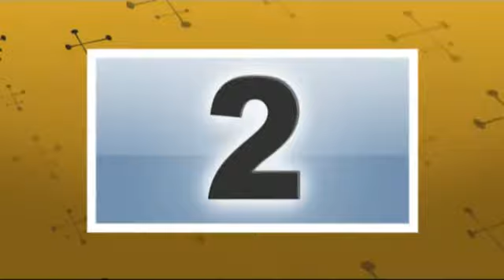BIEZENMORTEL NOV 2009 MET MIRABAI DERANJA EN JULIO MARINO DEEL 1.mp4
tangoweek-end in november 2009
met wolter en netty